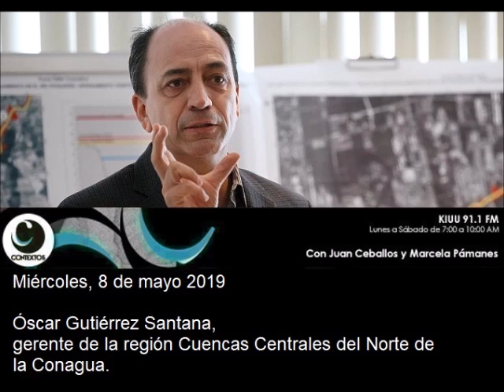La situación por la toma de las instalaciones de la dependencia por ejidatarios de El Barzón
Invitado:
Óscar Gutiérrez Santana, gerente de la región Cuencas Centrales del Norte de la Conagua.

CONTEXTOS || NOTICIEROS GREM || KIUU 91.1 FM